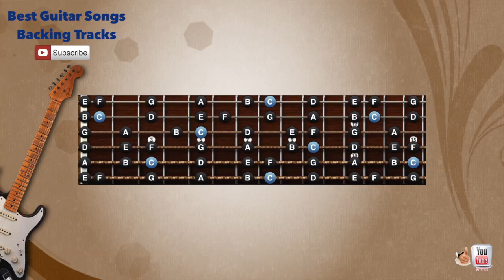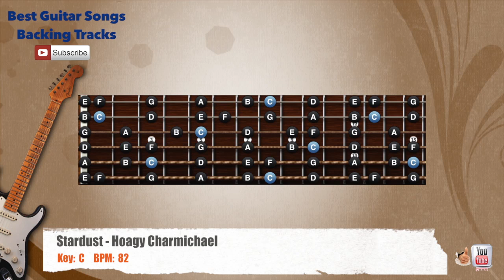🎸 Stardust - Hoagy Charmichael Guitar Backing Track with scale